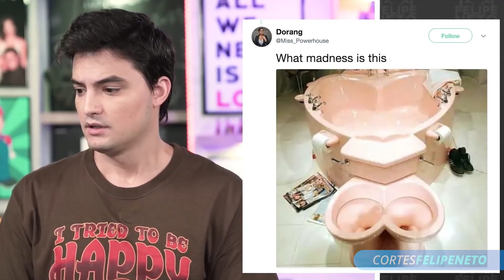ELE FOI NO BANHEIRO MAIS BIZARRO DO MUNDO | Cortes Felipe Neto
Para ter acesso ao conteúdo completo das lives do canal, torne-se um membro da Netolab por apenas R$7,99 por mês!